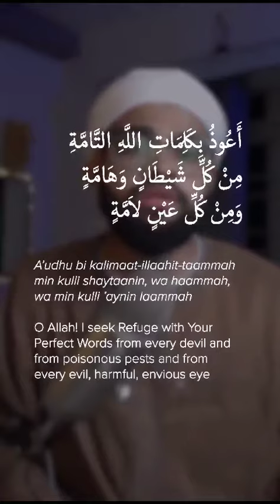Protect Yourself From The Evil Eye By Reciting This Short Dua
A`udhu bi kalimatillahi al-tammati min kulli shaytaanin wa hammatin wa min kulli `aynin lammah